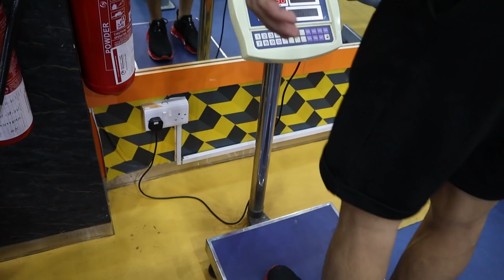كيف تحول عبدالله بشهرين وزاد 10 كيلو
Mostyle Family
للتدريب الشخصي اون لاين و كورسات تمارين جاهزة على موقع

هاد رابط مكمل المكملات الغذائية و البروتين باودر  تحصل على خصم 15%
وشحن مجاني عند شراء فوق ال 65 يورو
cod discount 15%
MoStyle-20